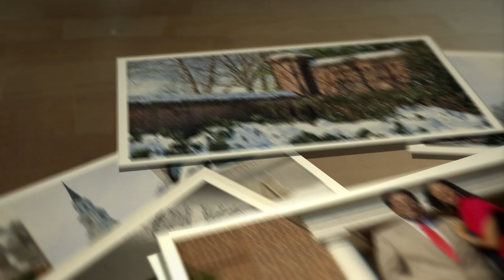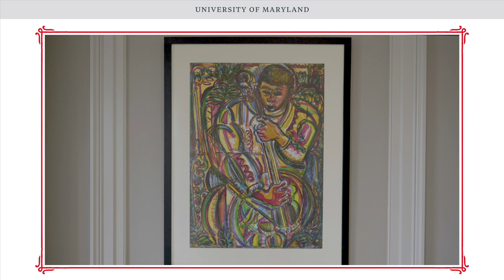Season's Greetings From UMD | 2020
Season's greetings from the University of Maryland. Happy holidays from our Terrapin family to yours, and best wishes for a TerrapinSTRONG new year!